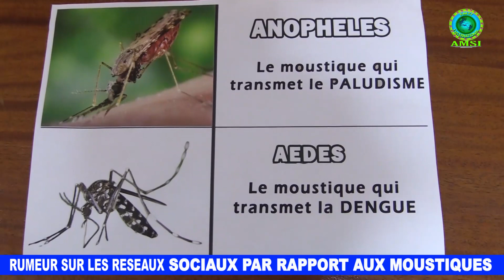ECOUTE TRES BIEN PRESIDENT DE LA LIFA